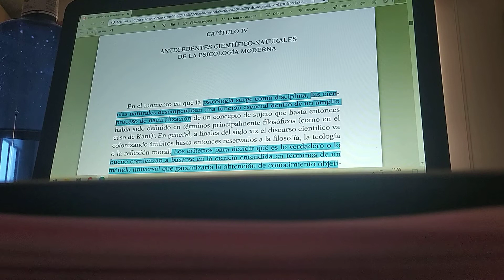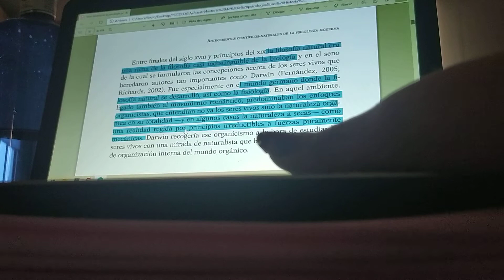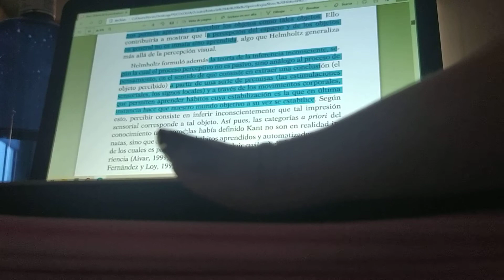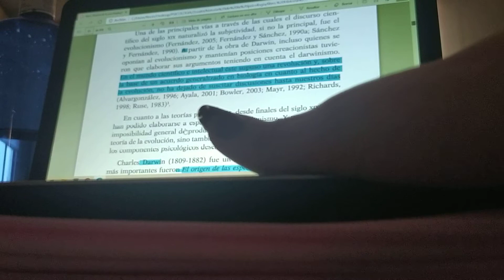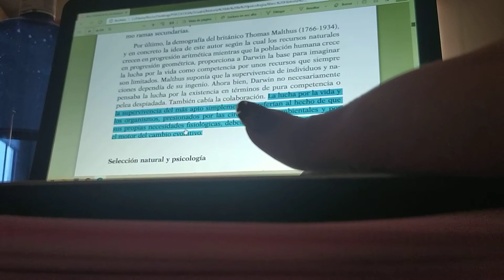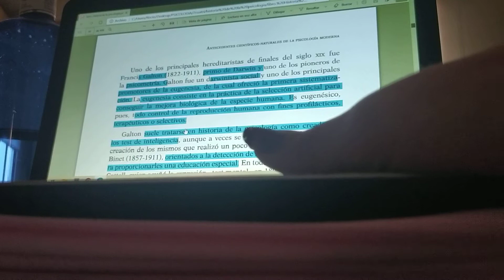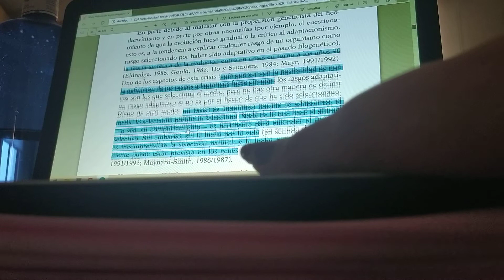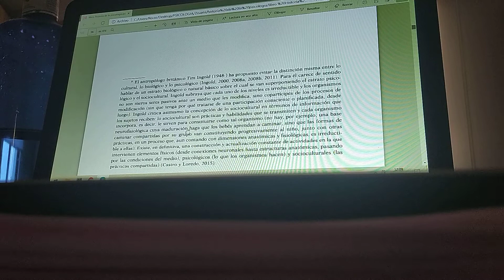Historia de la psicología. UNED. Capitulo 4.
Ultimo tema de solo lectura, que no entra en examen para esta asignatura!